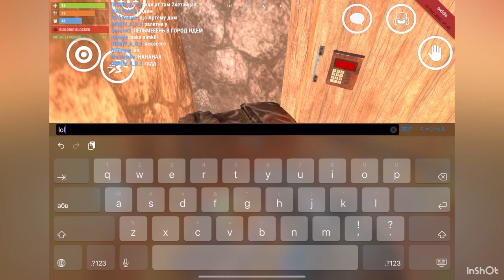oxide survival raid and PvP